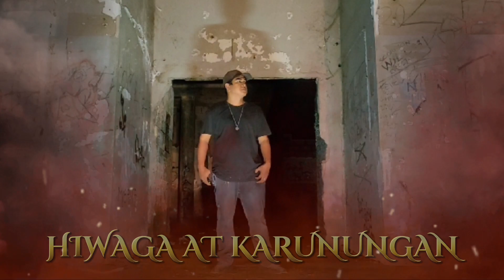Teaser 7: The Most Haunted Hospital in the Philippines (Part 3)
CREDITS TO THE FOLLOWING:

• Filmed and edited by: Jie Patiag
• Presented by: Ronald Patiag
• In collaboration with the following:
1.) Mysterious Paranormalist (Mystical Squad)
2.) Papalo Ghosts TV
3.) Adventure Mico
4.) Boy Arasaw TV
5.) Jeff S. Gulapa

THANK YOU SO MUCH PO FOR EVERYONE WHO SUPPORTS US! 😇💛